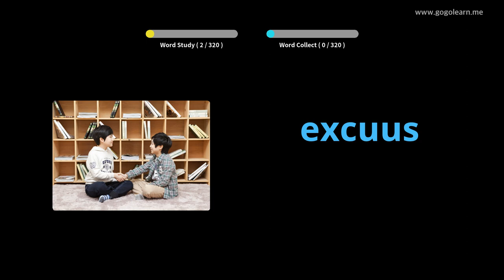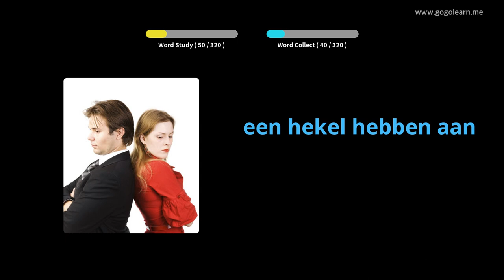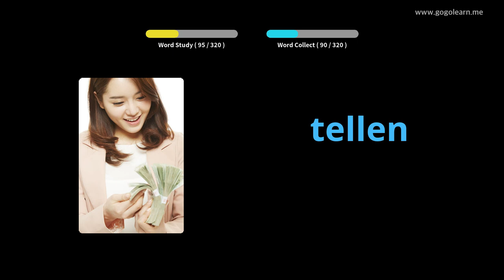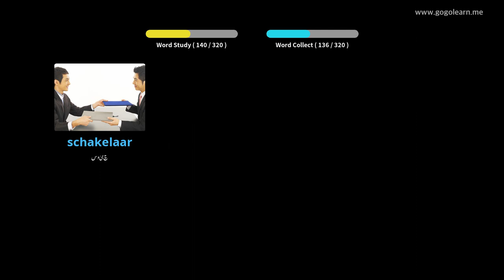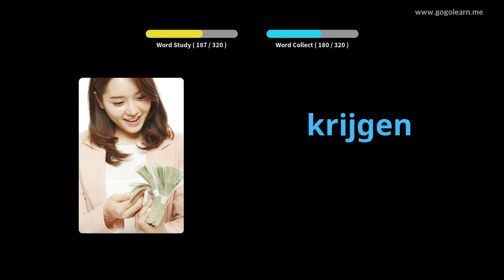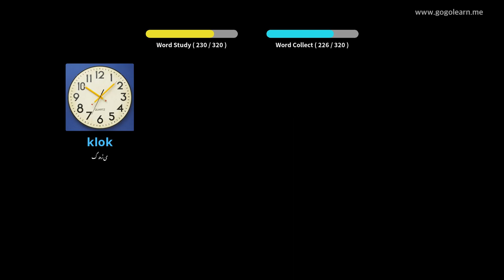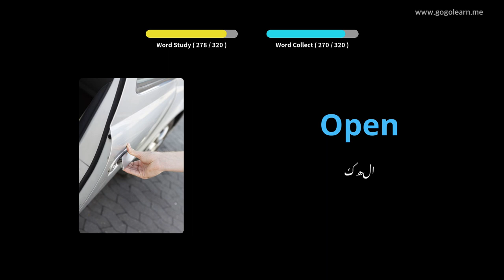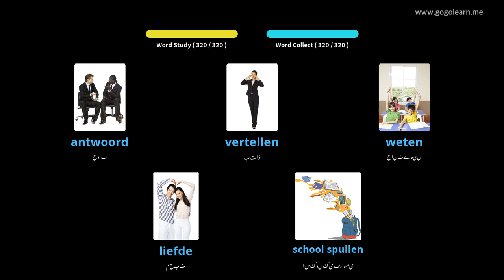ڈرائیونگ کے دوران ڈچ زبان کی آواز سن رہی ہے | Golearn